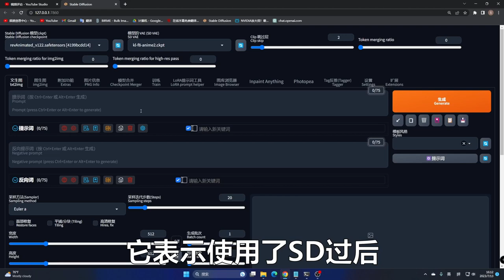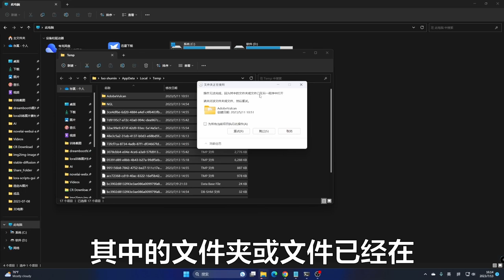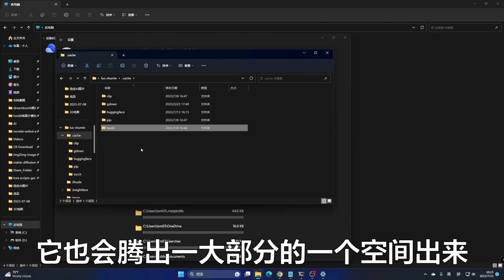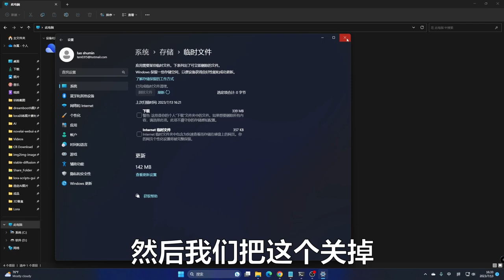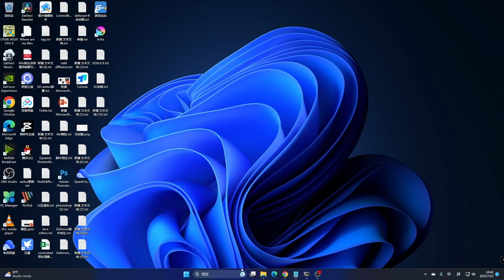【ai绘画】解决SD缓存压力 释放C盘空间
第一步：清理电脑缓存
点击键盘 Win + R 然后输入%temp% 回车进入文件夹后删除所有缓存文件

第二步：清理模型缓存
开始 - 设置 - 系统 - 存储 - 其他 - 删除文件夹里面的所有内容
开始 - 设置 - 系统 - 存储 - 临时文件 - 选择性删除

第三步：清理python缓存
此电脑 - 上方路径处输入：%LocalAppData%\pip - 点击回车 - 把cache里的所有文件夹删掉

最后：清理回收站

00:48 清理电脑缓存
01:57 清理模型缓存
03:33 清理python缓存
04:07 清理回收站